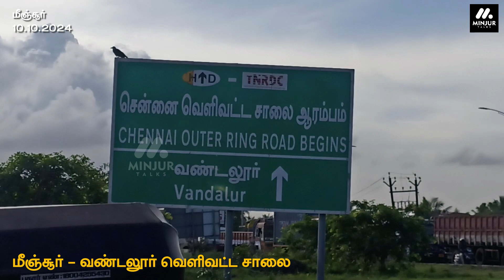இருசக்கர வாகன விபத்து - மீஞ்சூர் வெளிவட்ட சாலை சந்திப்பு- ஒருவருக்கு காலில் பலத்த காயம் -10.10.2024